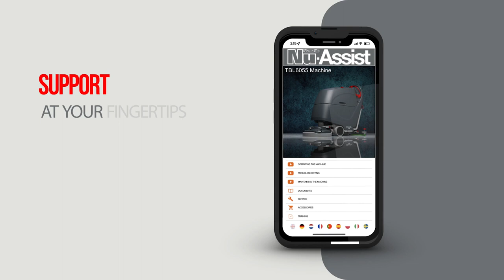Numatic TBL6055 Lithium Battery Scrubber Dryer | One Stop Cleaning Shop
Powerful cordless convenience, with huge 60L capacity and 550mm scrub​ width, the TBL6055 models address the need for bigger capacity whilst​ maintaining a compact design.